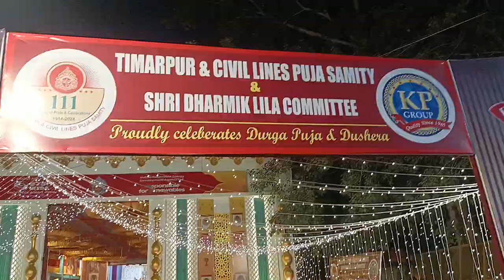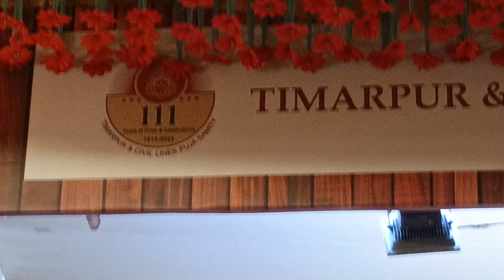Maa Durga Timar pur n Civil lines puja samiti Northa delhi,New Delhi